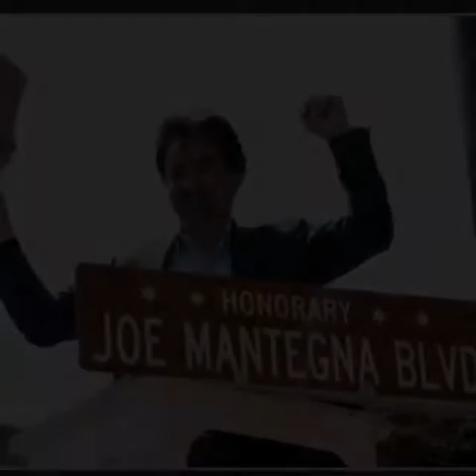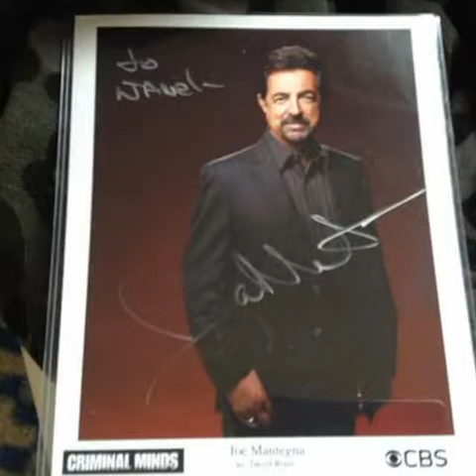Joe mantegna David Rossi slide show